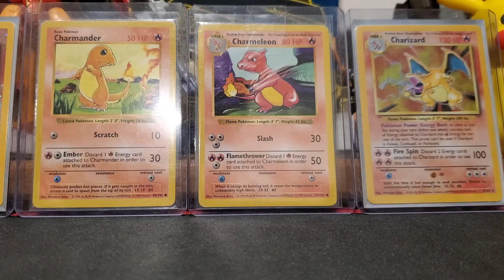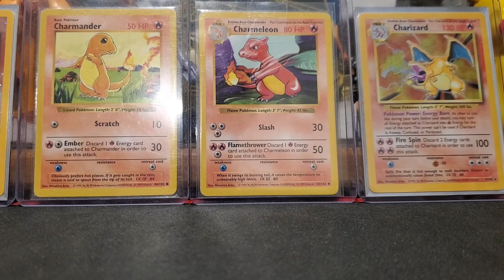Happy New Year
Happy New Year to everyone, 2020 is here!!